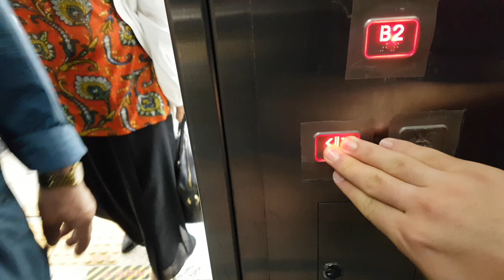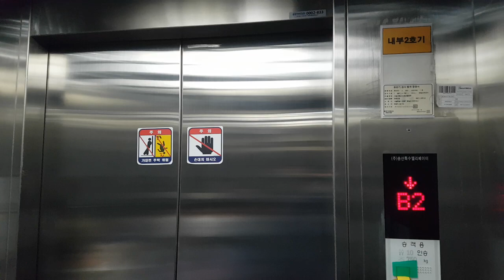서울특별시 은평구 통일로 지하 723-1 (대조동) 서울교통공사3호선불광역 오금방향 한진엘리베이터 리모델링 및 내/외부문짝 교체후 탑사기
롯데인천터미널, 홈플러스 안산점, 안산파크푸르지오 출사가기전에 촬영하였고, 이 엘리베이터는 방범창이 없으며, 목적층과 마지막에 다수의 승객탑승한점 양해바랍니다.

* 이 엘리베이터가 리모델링전 2003년식 한림엘리베이터 MRL45모델이었으며, 여기는 이용객이 많거나 대합실과 승강장이 혼잡할 수 있으니 탑사시 주의하십시오.